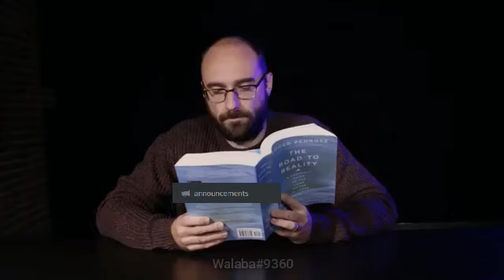The Troublesome Battlegrounds 2 Update Is Delayed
i am in despair